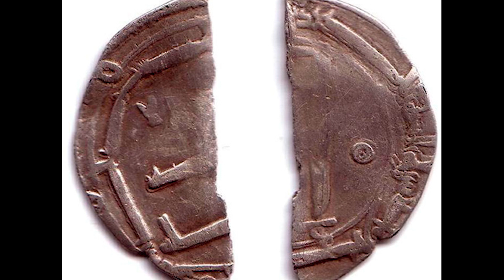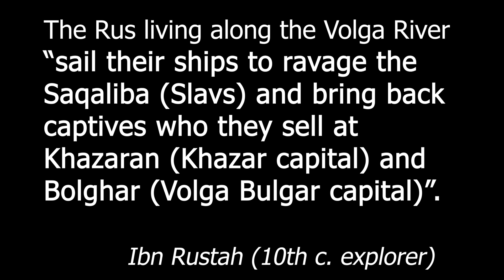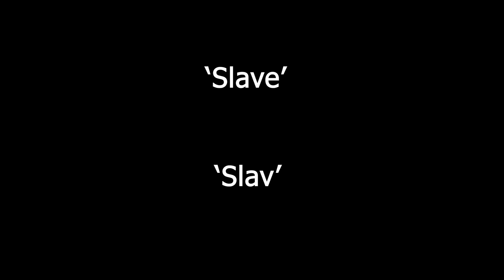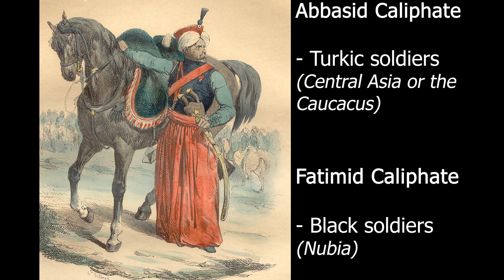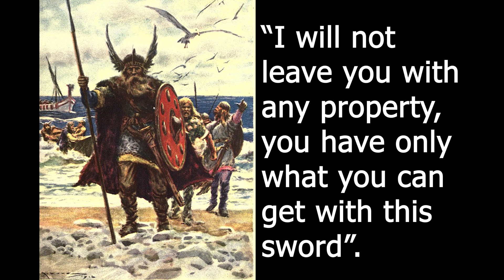When The Vikings Traded With Muslims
Did you know archaeological excavations across Scandinavia have found dozens of thousands of Dirham coins from the Islamic world? How did this happen? Well, mainly trade between the Vikings and Muslim powers such as the Abbasid Caliphate during the Medieval period!

Massive thank you to our Patreons:
Adam
Nicholas
Omar
Farid
Ibrahim
Hamza
Ari
Joshua